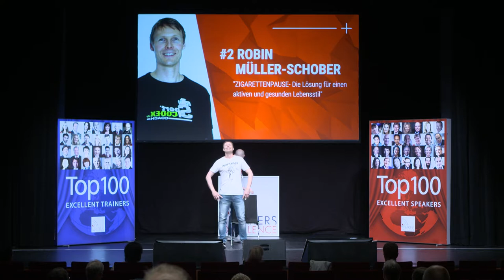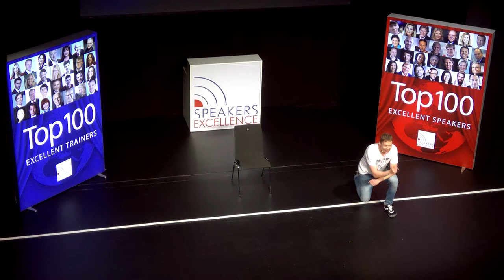Speaker Slam 2021 | Zigarettenpause - Die Lösung für einen aktiven und gesunden Lebensstiel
Am 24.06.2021 war es soweit. ROBSTR konnte seine 7 Minuten zum Thema "Zigarettenpause" beim Speaker Slam präsentieren.

Es ging um die lebenswichtige Fähigkeit, aus eigener Kraft vom Boden aufstehen zu können.
Warum das so wichtig ist, warum wir es verlernen und wie wir es ändern können, hat Robin versucht in den 7 Minuten rüberzubringen.

Info (at) ROBSTR.de